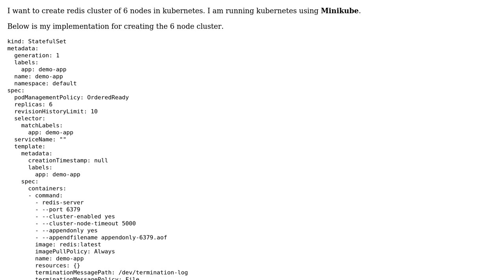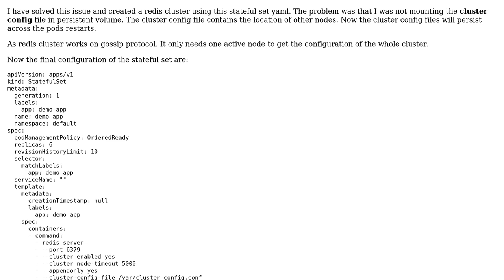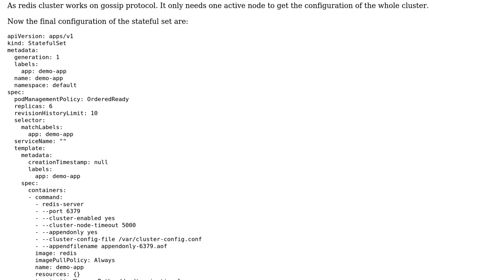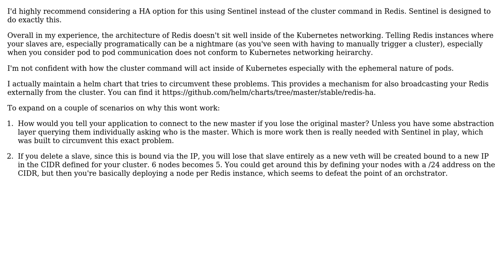Redis Pods are not able to join Redis cluster (2 Solutions!!)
Redis Pods are not able to join Redis cluster

With thanks & praise to God, and with thanks to the many people who have made this project possible! You are responsible for your own actions.